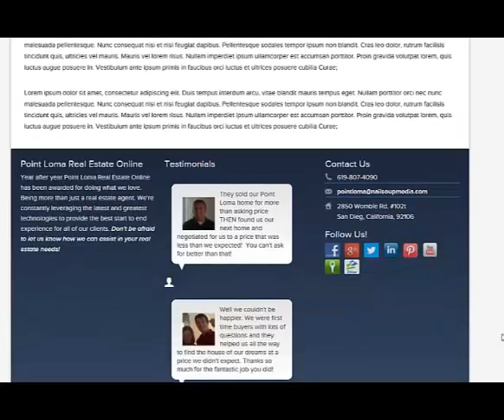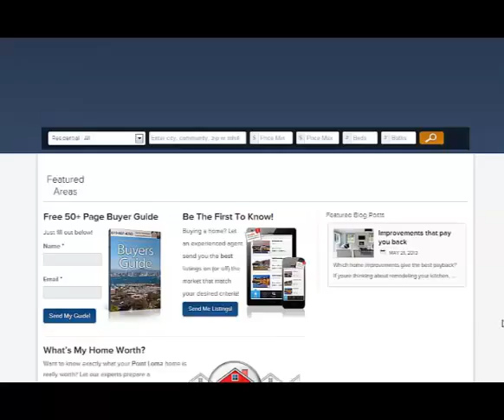Agentfire Bugs Sept 27